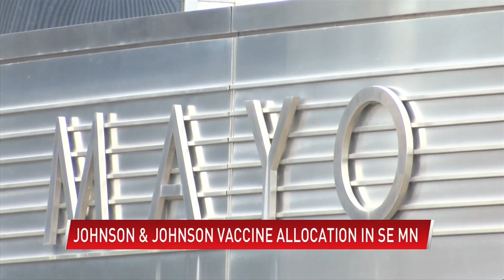Johnson & Johnson vaccine allocation in southeastern MN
(ABC 6 News) - It's another tool in the toolbox to fight COVID-19. The new Johnson & Johnson vaccine is now in the hands of local health professionals. They say that means more people can get protected from the virus faster. For some, that is with just one dose.

Mayo Clinic in Rochester has now received doses of all three vaccines.

"We are very excited to receive the J & J vaccine as well as the Pfizer and Moderna vaccine," Dr. Abinash Virk, infectious disease specialist at Mayo Clinic, said.

Minnesota is getting closer to hitting that goal of 70% of senior citizens getting vaccinated by the end of March.

"About 64.1% of county residents over the age of 65 have received at least one dose of vaccine," Graham Briggs, director of Olmsted County Public Health, said.

Olmsted county remains near the top as far as counties go in Minnesota for the highest percentage of residents vaccinated.

"The addition of the Johnson & Johnson vaccine helps release a little bit of pressure on the system. We still don't have enough vaccine to vaccinate everybody next week, but we have a little bit more vaccine within reach now," Briggs said.

According to Olmsted County Public Health, by the end of this week, all school employees in the county will have been offered their first dose.

"We don't know exactly where MDH will decide to push vaccine to. I'm also assuming here that, coming through the Federal government, I wouldn't be surprised if J & J vaccine is going out directly to some of the pharmacies through the agreements that they've got here in the near future," Briggs said.

We have proof that the vaccines work. They protect us. Briggs describes it as a miracle.

"Just a year after the emergence of a novel virus to have this available as a tool to stop a pandemic is something we've never done in human history before," Briggs said.

Mayo Clinic says the COVID-19 vaccine will likely be annual just like the flu shot. There might even be a 2-in-1 vaccine each year with the flu and COVID shots combined. However, it's hard for health officials to make those predictions this early on.